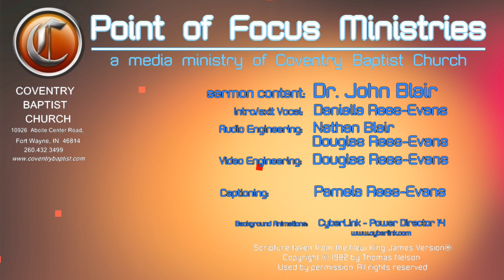[Matthew 3:13-17] The Baptist, Baptism & Blessings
The Baptist, Baptism & Blessings
Matthew  3:13-17
AM Worship Service - May 29, 2022 AM